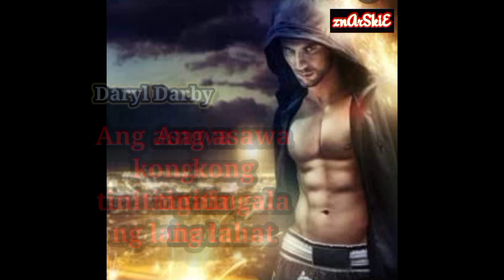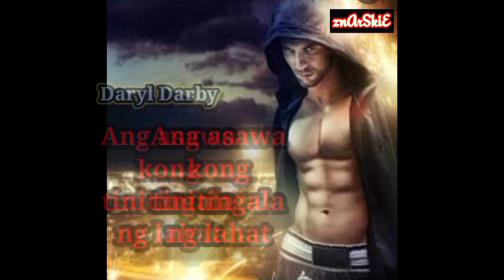ang asawa kong tinitingala nga lahat kabanata 2026 - 2050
the ultimate husband  tagalog version...

darryl darby ay ang pangalawang young master ng darby family .ngunit pinagtabuyan ito ng kanyang angkan...kung kaya si darryl darby ay nanirahan sa kanyang byanan ( live in law)..kung kaya ang tingin sa kanya ng marami ay isang basura...

      HALINA ATING SUBAYBAYAN ANG BUHAY NI
SECT MASTER DARRYL DARBY..